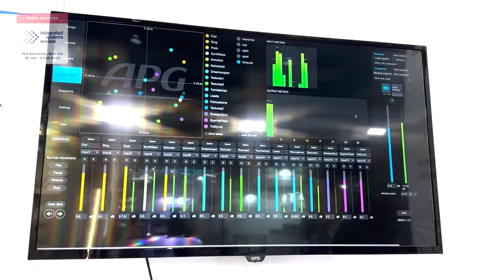ISE 2024: Arbane Groupe Introduces the NESS Audio Spatialization Software That's Free to Use